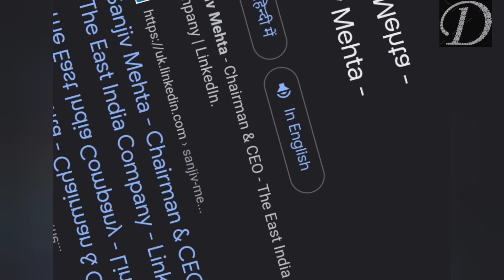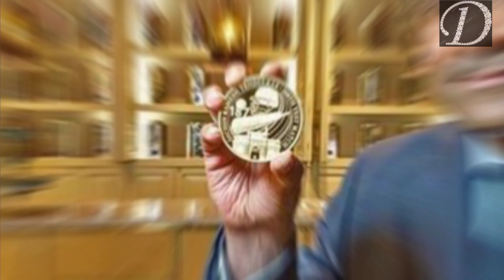जिस company ने India को बनाया था गुलाम आज वो company है एक भारतीय के पास | India wins Britain lost